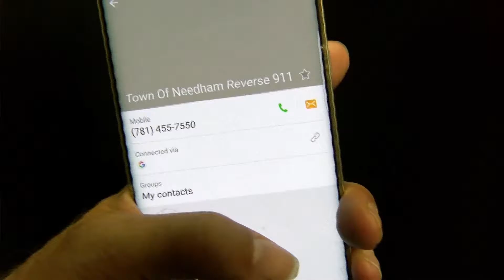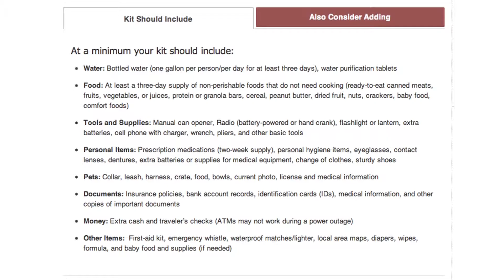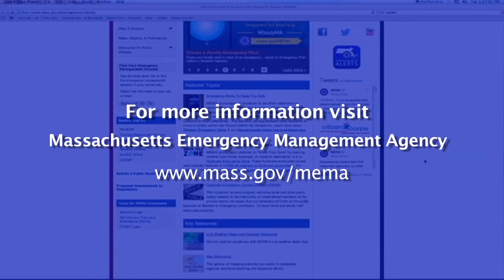Emergency Preparedness Month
September is Emergency Preparedness Month--are you ready for a disaster? Josh Eilberg reports on what you should do to prepare for the worst, and plan for the best.